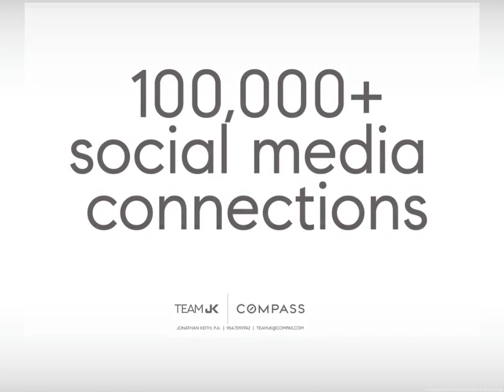Top 20 Real Estate Team in Florida - TeamJK Compass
Jonathan Keith, P.A.